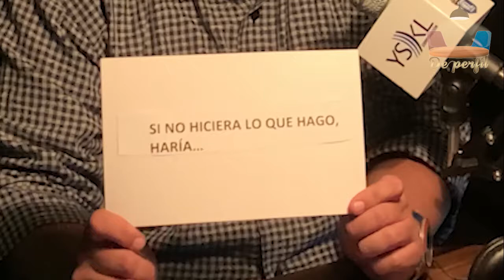DePerfil con Mauricio Rivas, Periodista y Locutor Deportivo